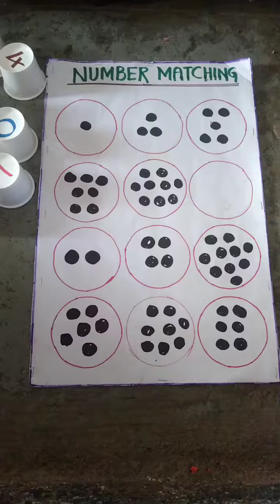Numbers matching with Dots